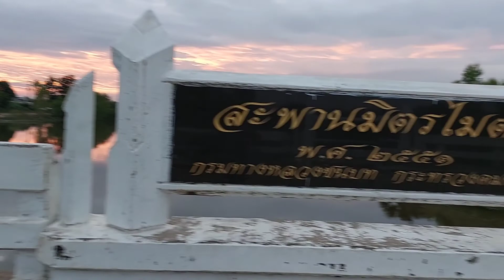พื้นที่รอยต่อ # สามจังหวัด # ทุ่งกุลาร้องไห้